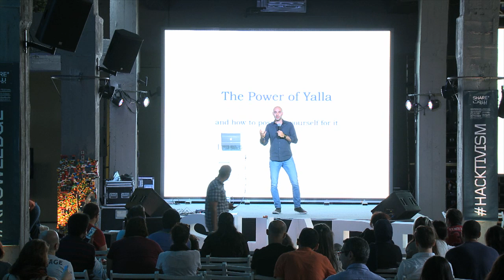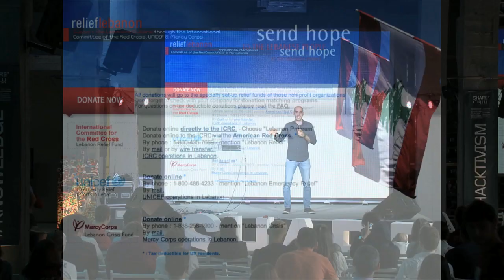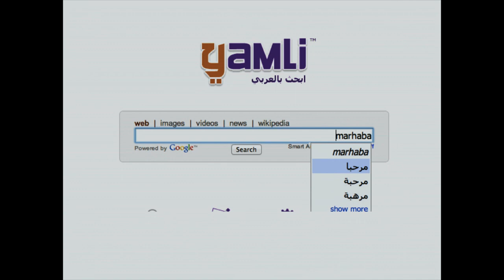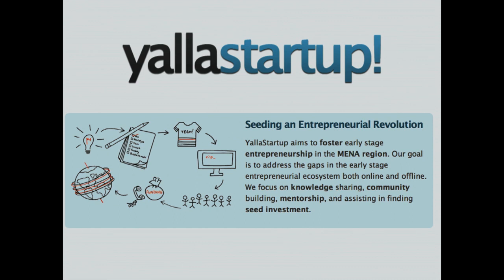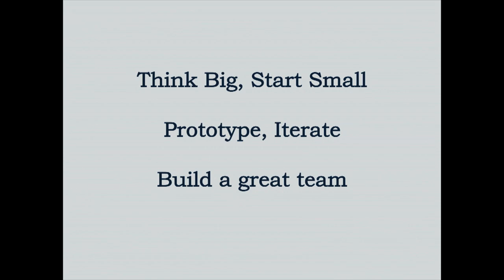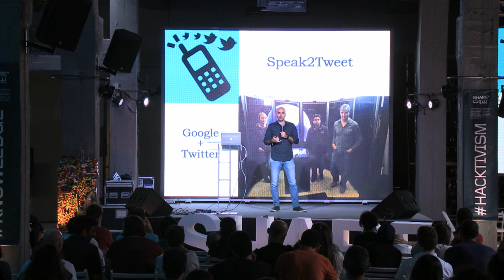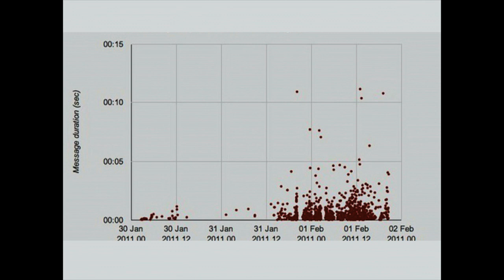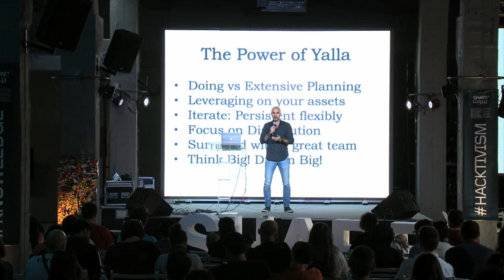SHAREBeirut 2012 - Habib Haddad: Yamli